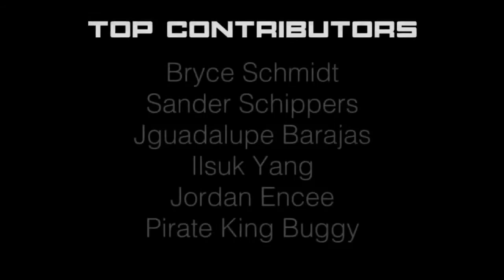ANZ GOCO BERSES SOPERMAN